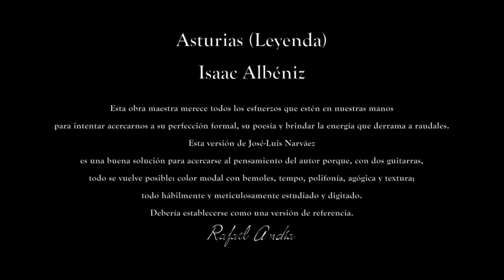Asturias (Isaac Albéniz) - Transcripción de José-Luis Narváez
Nuevo vídeo.
Guitarristas: Eduardo Baranzano y Camilo Ospina.
Grabación: Sara Guerrero y Marcos Marín.
Producción: Sara Guerrero.